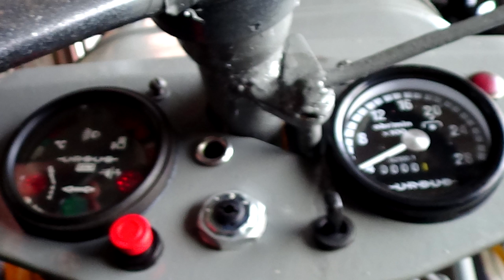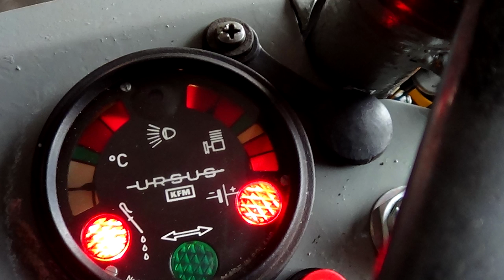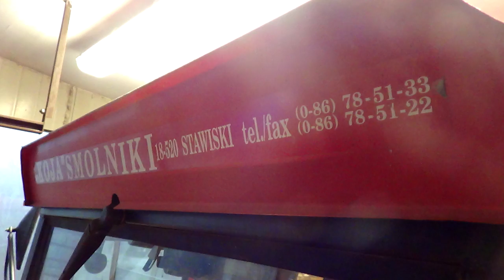Remont Ursusa C 330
Hej siemanko dzis nietypowy film .film z remontu starego poczciwego U-R-S-U-S'a C-330 .wiec co tu dużo pisać miłego oglądania ...i jeśli się spodobało daj łapke w góre lub zasubskrybuj kanał :D